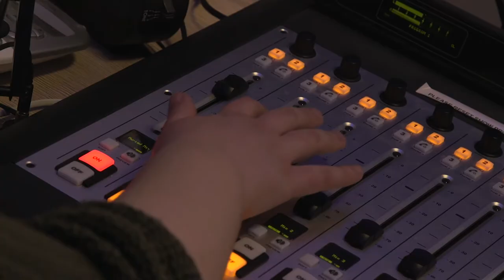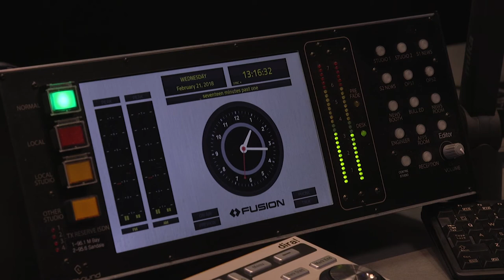Tom Salmon, BBC Radio Cumbria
Teesside University graduate Tom is the producer and presenter of BBC Music Introducing… in Cumbria. ‘As soon as I started my course I was straight into the TV studio recording and producing our own TV show.’